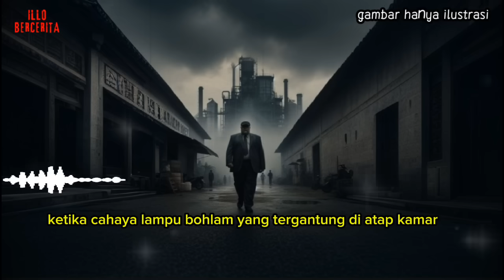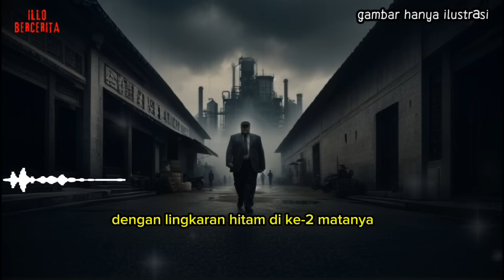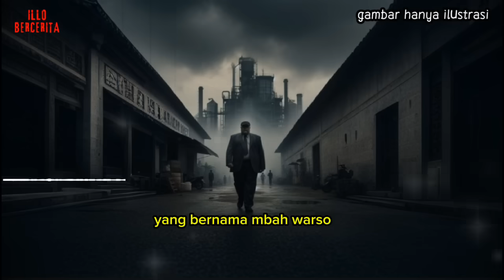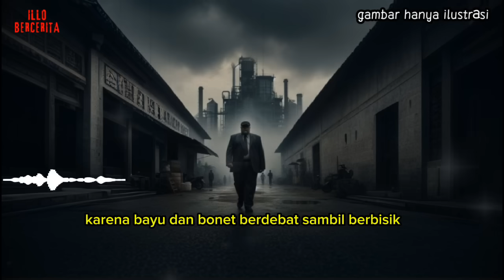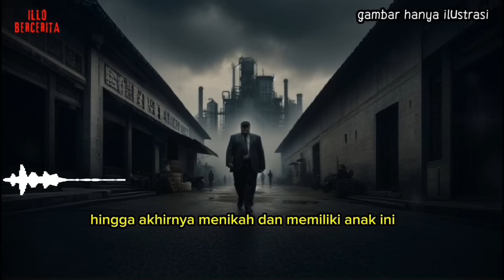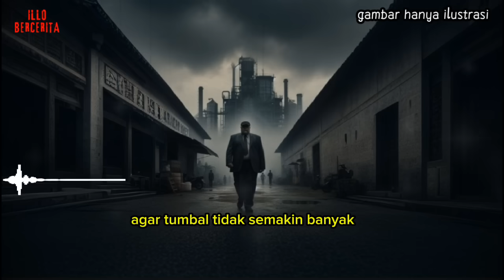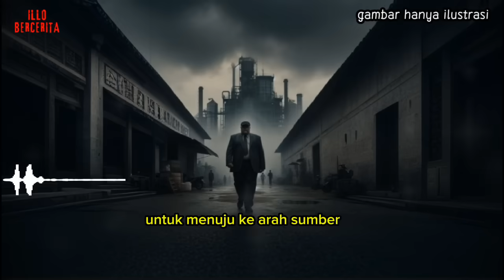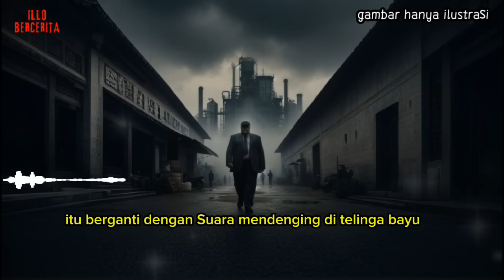Tanda Tumbal Untuk Karyawan Pabrik Gula || Kisah Bayu Gendheng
Story by Dzaki Aisar